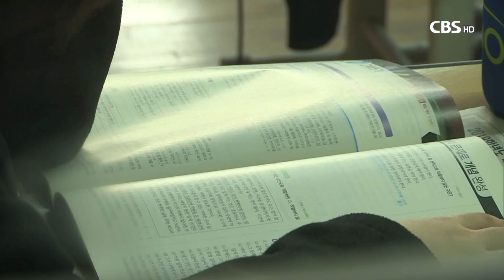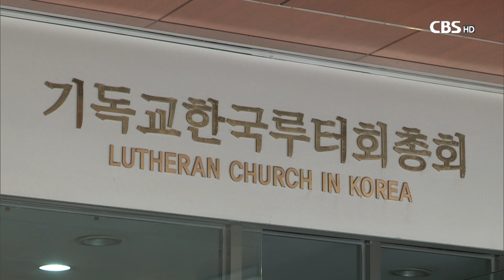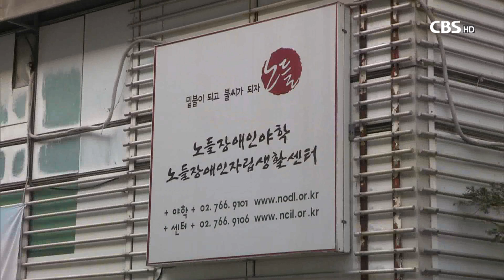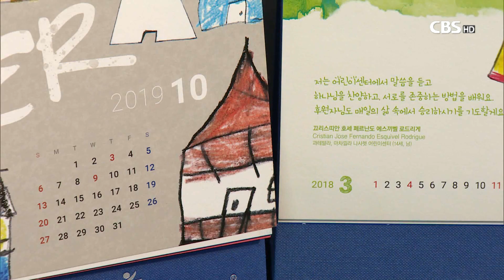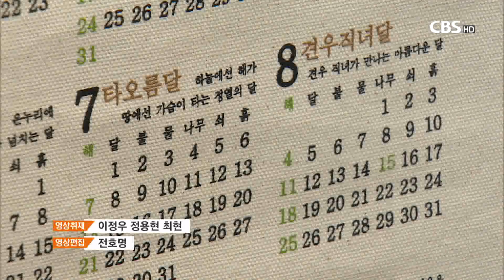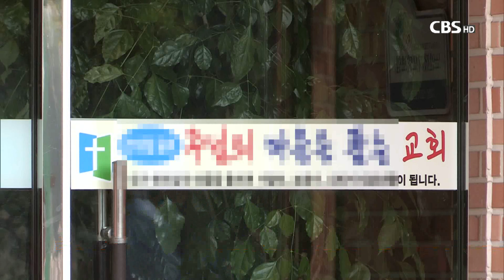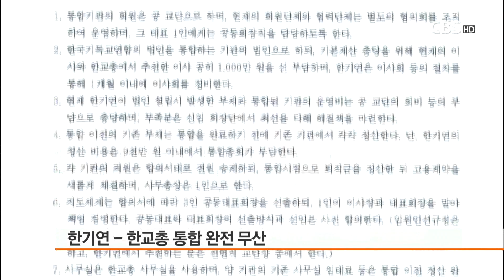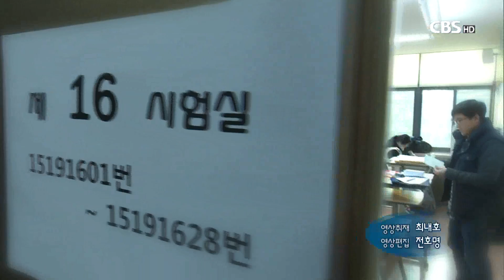[CBS 뉴스] 2018년 11월 15일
1. 대학수학능력시험..학부모들의 간절한 기도

2019학년도 대학수학능력시험이 치러졌습니다.

수험생들이 시험에 열중하는 사이
학부모들은 수험생 자녀들이 최선을 다하도록 기도로 응원했습니다.

2. 교회협의회 정기총회..신임 회장에 이성희 목사

한국기독교교회협의회가 제67회 정기총회를 열고
이성희 목사를 새 회장으로 추대했습니다.

그러나 이성희 목사가 곧 은퇴를 앞두고 있는 상황이어서
논의 과정에서 진통이 있었습니다.

3. 2019년 기독 달력의 담긴 신앙관

더불어 살아가는 의미와 환경 보존 등
기독교적 가치관을 담은
다양한 내년도 달력을 소개합니다.

4. [교회순례]사명 감당 60년..신촌성결교회

교회 순례 오늘은
지난 60년 동안 세상을 섬기고 교회를 세우는 사명을
감당해온 신촌성결교회를 소개합니다.